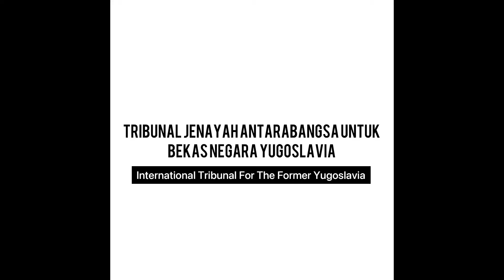Tribunal Jenayah Antarabangsa Untuk Bekas Negara Yugoslavia